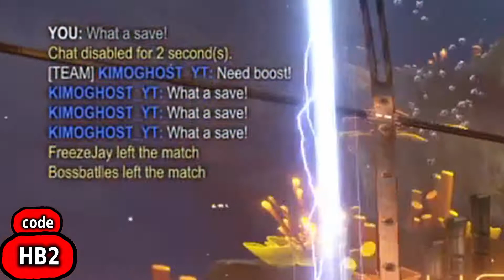Rocket League Highlights #2